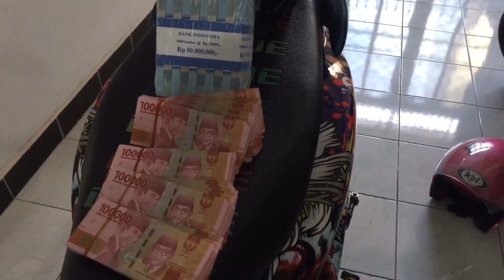Fino contest standart class decal/stiker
Variasi fino 125 motif one pieces standart cukup memuaskan dan menuai hasil yang bisa dikatakan sudah cukup memuaskan bagi sya pribadi